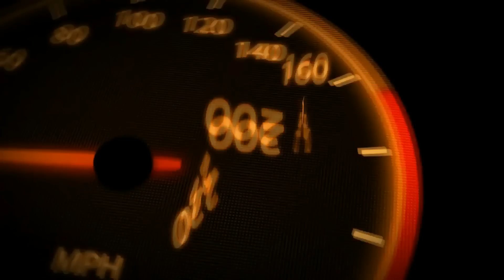Car Crash HD || Compilation de crash et accidents de Voitures n°412 en HD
Je tiens à vous informer, que je mettrais moins de vidéos par rapport à d'habitude, vu le nombre de vues.
Montrez moi, que vous portez un intérêt, et peut-être que la chaine repartira en vidéo.
Pensez bien que cette vidéo à un but pédagogique.